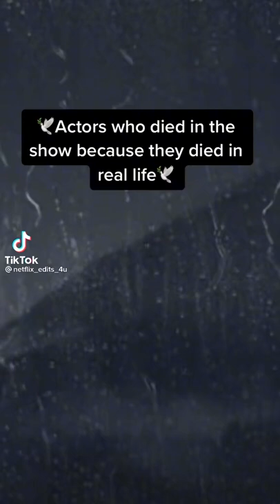RIP Fred Andrews/ Luke Perry 😣 (not mine)